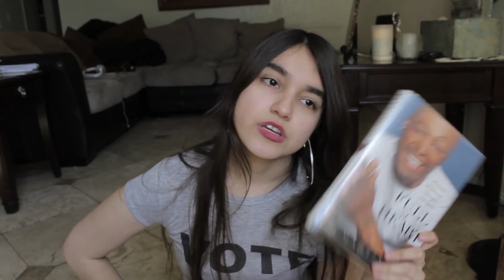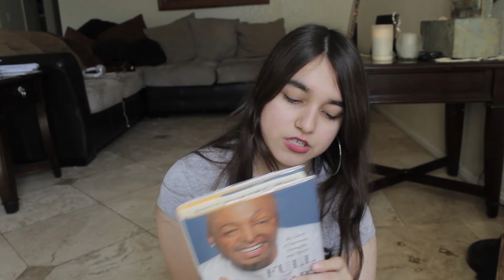The "Shithole Countries" Tag | Great Books(and Authors) That I'd Like to Read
Lmao my rant at the start was originally like 5 minutes long hahahaha. But theses are some books from TPS countries I'd to read!

BOOK TITLES:
The Translator by Leila Aboulela
War Child: A Child Soldier's Story by Emmanuel Jal
Corazón by Yesika Salgado
Miguel Marmol by Roque Dalton
Selected Poems of Rubén Darío by Rubén Darío
Full of Heart: My Story of Survival, Strength, and Spirit by J.R. Martinez
Infinity in the Palm of her Hand by Gioconda Belli
Moonbath by Yanick Lahens
American Street by Ibi Zoboi